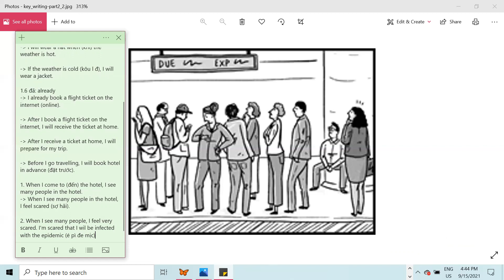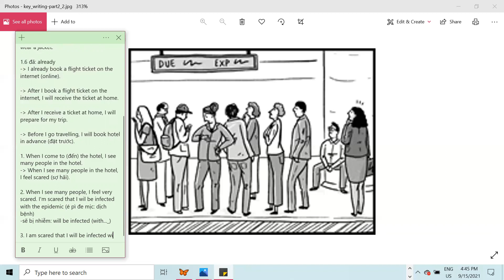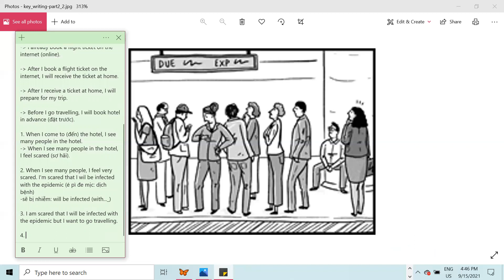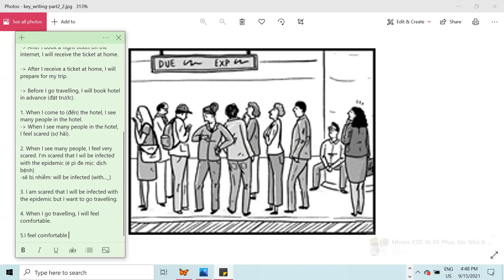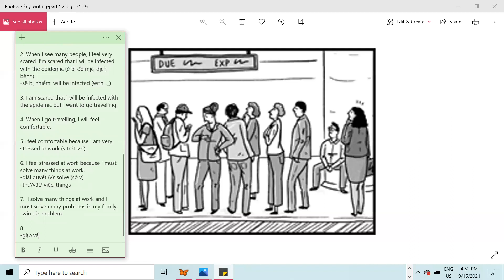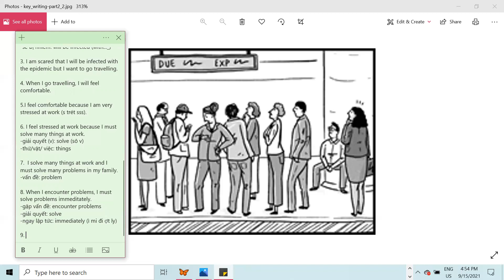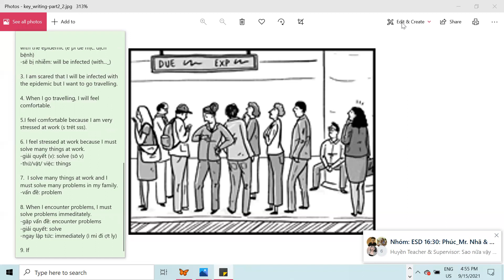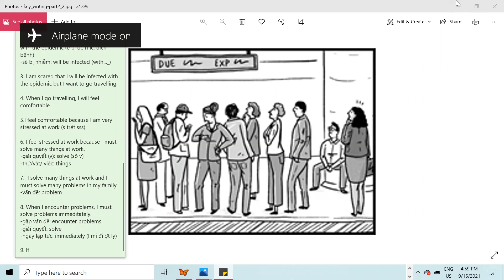ESD: Mr. Trọng Hiền_September 15th 2021 (2nd class)